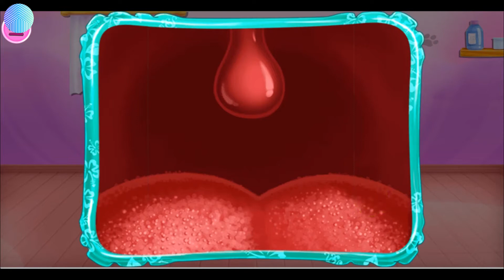Pet Vet Care Wash Feed Animals - Animal Doctor Fun 001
Pet Vet Care lets you play doctor to a wide variety of fluffy lovable animals

Love animals? Have the best playtime fun with Pet Vet Care!

Dogs, cats, rabbits, hamsters and even pandas – all these cute creatures need your help! Take on the role of a kind and loving vet, and nurse a wide variety of animals back to health. Play with and train them, ready to find their forever homes.

For the young at heart, Pet Vet Care lets you play doctor to a wide variety of lovable animals, as they feed, wash and have hours of fun with dogs, cats, pandas and more!

Meet the adorable, squishy-nosed pug. Pet the two fluffy cats. Go barking mad with a German Shepherd and befriend the woolly sheep. Get to know the cute, cuddly rabbit and the playful pony, or have a long chat to the parrot.

And there are even more animals to keep you entertained, including a mischievous little squirrel, a happy hamster, a tiny turtle, a dapper duck, a little pink piggy, a furry panda and a prickly hedgehog!

Discover a whole new world of fun!

Feed them! Pet them! Take them to the store! Everything you need to keep these fluffy critters happy is right there, with a whole town at your fingertips, where you can find all the supplies you need to make sure they always stay healthy.

You can choose from a variety of toys and games to keep your pets busy, too – like a ball, a skateboard, string or balloons! Is kitty looking a bit worse for wear? Quick! Get your vet’s supplies ready to make her better! Take care of all her cuts and grazes super fast so you can play again!

Give them injections to make them better. Apply special cream to their wounds and make them smile all over again! Have you got the skills to be a real live vet? Try Pet Vet Care and find out for sure.

Oh dear! And look how dirty Panda is! Best you get him to the shower and wash off all that grime he collected while playing outside. Make sure you dry him properly so that he doesn’t catch cold, otherwise, you’ll have to make him better all over again!

For anyone who loves animals, Pet Vet Care is a fun game that teaches them all about the importance of caring for animals while you let your imagination take flight and make a whole lot of new friends in the animal kingdom.

Fun, Friendly Gameplay
In this game you take on the role of a veterinarian who has to treat, clean and care for different animals. In each level, you’re tasked with diagnosing what is wrong with each pet and figuring out the correct treatment. Fun for playing together, you’ll need to clean, give medicine, apply ointment and much more!

Pet Vet Care teaches you how to look after your furry friends. Whether it is pets you have at home like dogs and cats, or wildlife such as sheep and squirrels, take care of animals.
Start by identifying issues, such as bumps, grazes, splinters, or bugs. Then apply treatment in the form of tweezers, creams, stitches or medicine. Whatever you end up doing, this is a great way to help you understand what happens at the vets and help take the worry and anxiety out of taking care of a poorly pet.

Mini-Games
Once you’ve treated each animal, you can wash and bathe them to get them looking as good as they feel – and even take them out to play. Watch as your animals’ happiness and health grows as you groom, feed and train them. Give them gifts and treats for good behaviour, and use different toys to exercise and entertain them.

Care for the Cutest Creatures!
Return to the animal hospital again and again to look after different animals, including household pets such as a playful pug dog, a fluffy cat, a sweet shorthaired cat, a bouncing bunny rabbit, a parrot and a friendly hamster.
There’s also wild and exotic animals such as a lovable sheep, a pony, a curious squirrel, a micro pig.